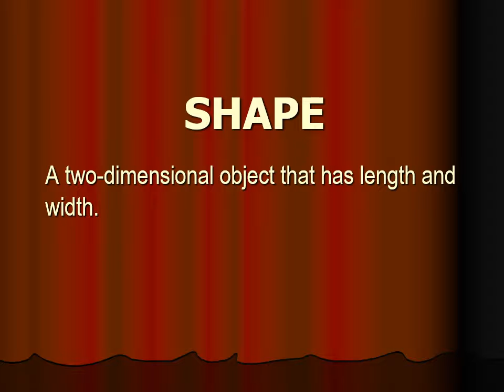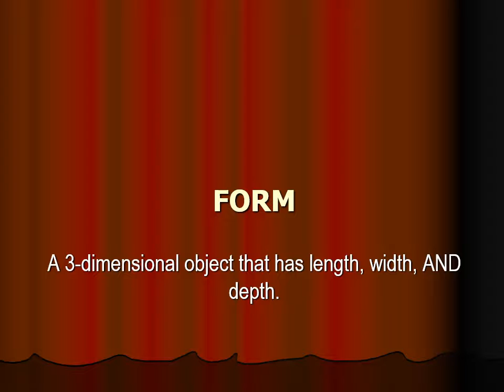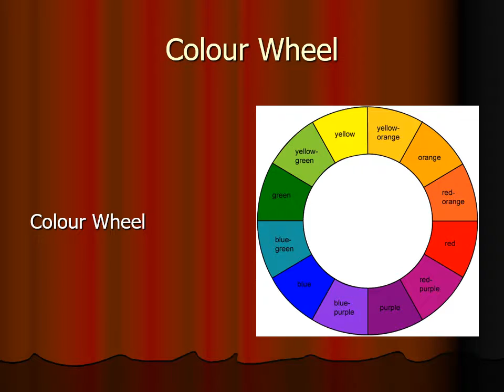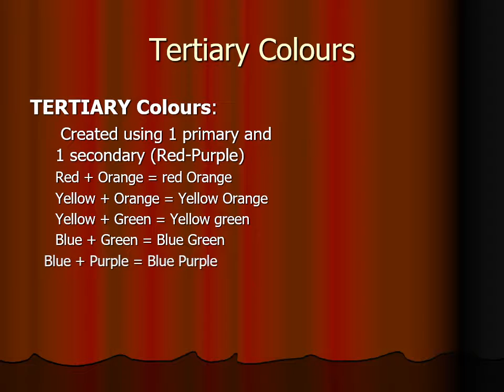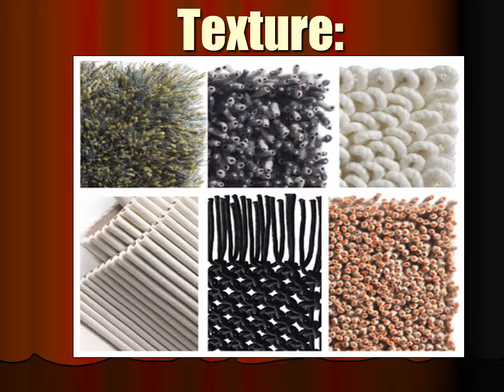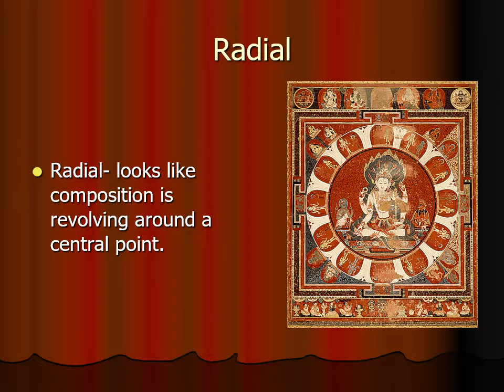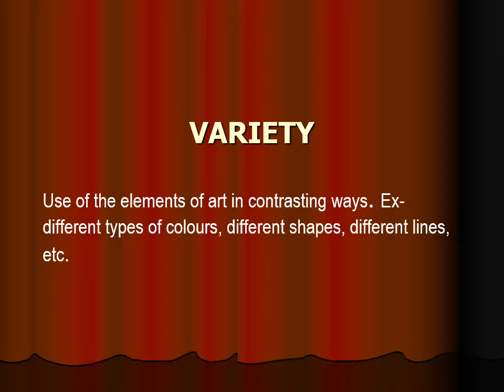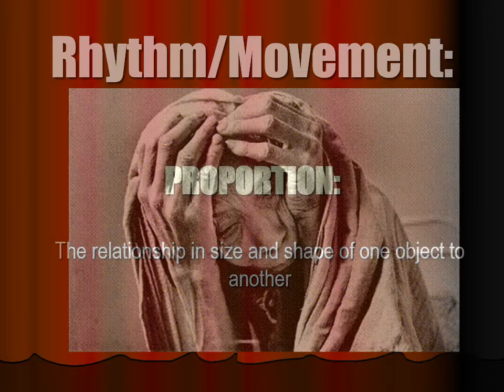Elements and Principles of Art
An introduction with samples of the Elements and Principles of Art.